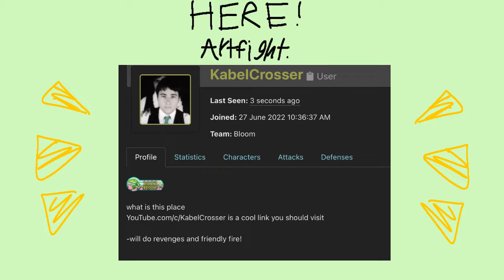ART FIGHT 2022!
(scheduled video! this was written July 5th 2022 at 10:13PM EST. this will be posted July 6th 2022 at 3:33PM EST.)

If you don’t know what art fight is, then it’s basically an art trading game! There’s two teams (this year, it’s BLOOM VS WITHER. I am on team bloom because i love nature), and you get points when “attacking” people with art. There’s friendly fire (people on the same team attacking each other) and revenge (attacking someone who attacked you) too!

other than that, yes, punk tactics meme is going to be finished and posted soon!

and you know what else is coming soon?
I’ve been animating ever since July 28th, 2019. And July 28th coming up soon!
I have nothing special planned, since I’m busy with summer camp until then. That’s the reason why I haven’t been posting that much! (Other than sickness for a short time, I needed to recover for a bit)

But, yeah. Soon, I can officially say I’ve been animating for 3 YEARS! Thank everyone who has sticked with me during that time, I couldn’t thank you enough :D